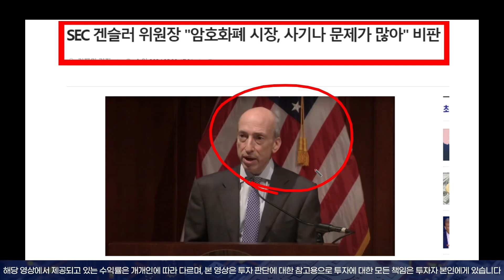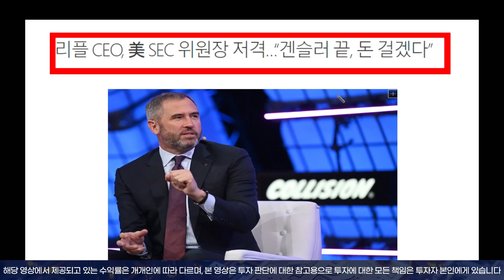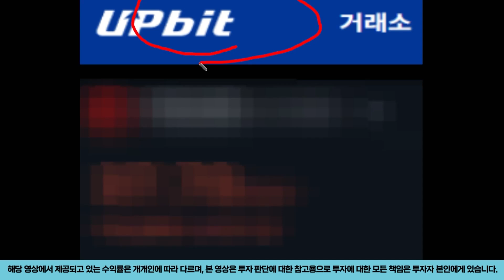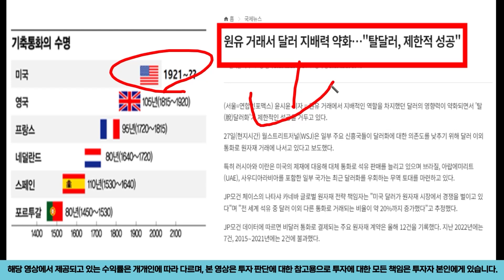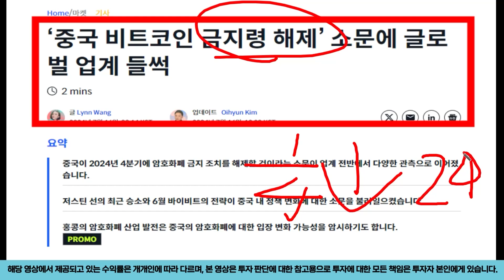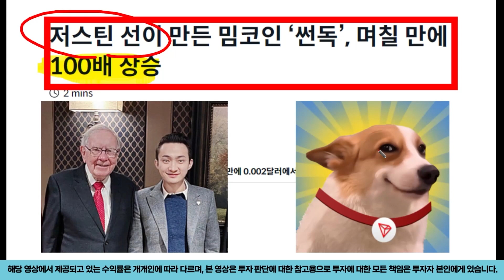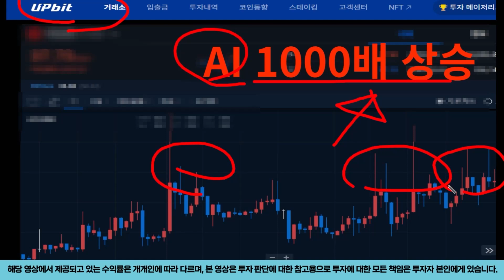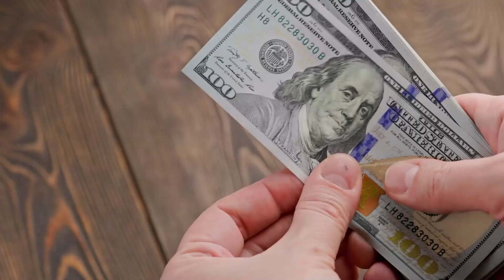[ 리플 ] CEO 소신 발언 게리겐슬러 해임 완료